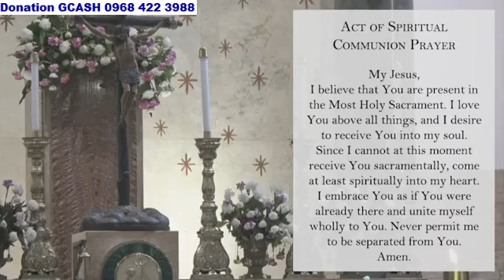MANILA CATHEDRAL CHURCH LIVE TV MASS TODAY 12:10 PM NOVEMBER 05, 2024 TUESDAY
Msgr. Rolando R. dela Cruz, Rector of the Manila Cathedral.